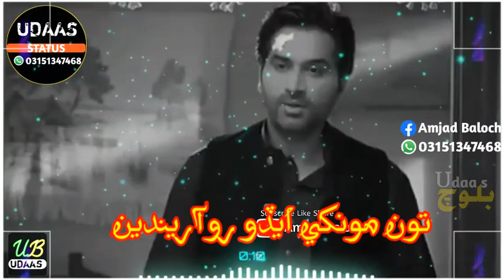Ustad Manzoor sakhirani